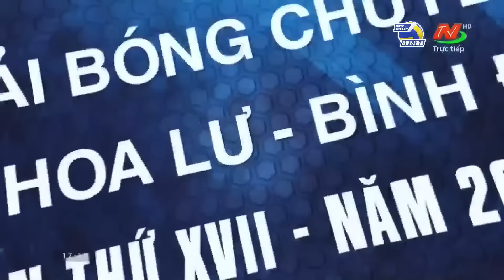🔴ĐẠI CHIẾN HCĐG LÀO CAI - LPBANK NINH BÌNH | BÍCH THỦY CÓ MÀN TRÌNH DIỄN ĐỈNH CAO LẤN ÁT BÍCH TUYỀN